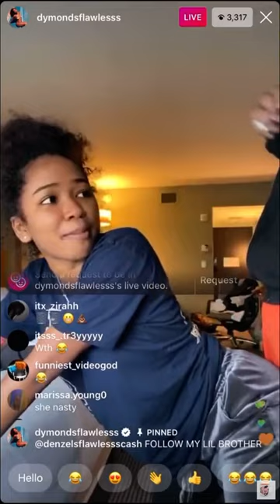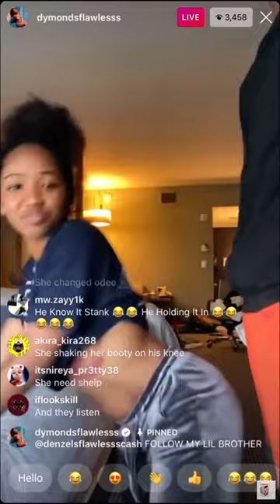Youtuber twerking on her real brother on live for views *DAMN WTF